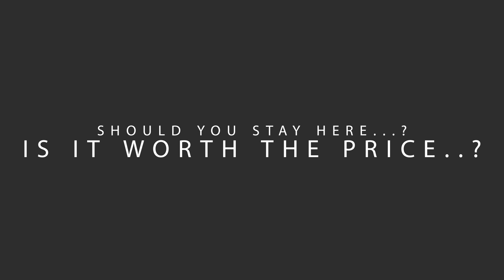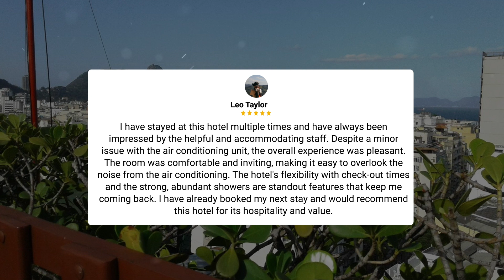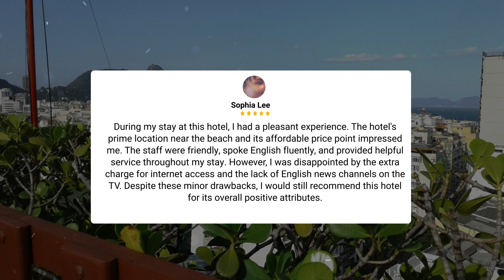Augusto's Copacabana Hotel, Rio De Janeiro Review - Is This Hotel Worth It?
In this video, we reviewed the Augusto's Copacabana Hotel, Rio De Janeiro based on its price, quality, value for money, and more. We also gave it ratings based on the travel type and more.

Additionally, we'll provide you with insights into the nearby attractions and activities that you can enjoy during your stay at Augusto's Copacabana Hotel, Rio De Janeiro. Whether it's exploring the local culture, sightseeing, or shopping, we've got you covered.